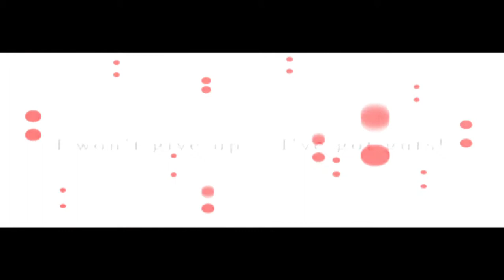Naruto Ultimate Ninja 2 - Ultimate Road (PS2-PCSX2) (HD)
This is the opening theme of Naruto Ultimate Ninja 2